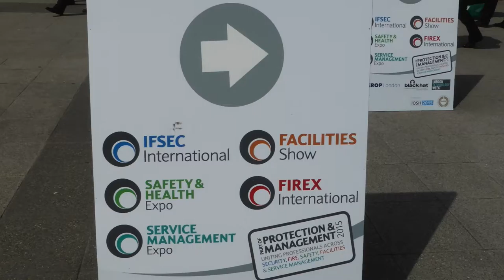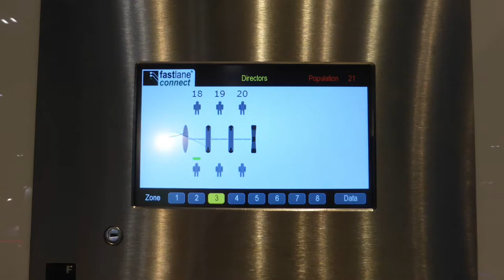IFSEC London 2015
Fastlane stand and products at IFSEC 2015